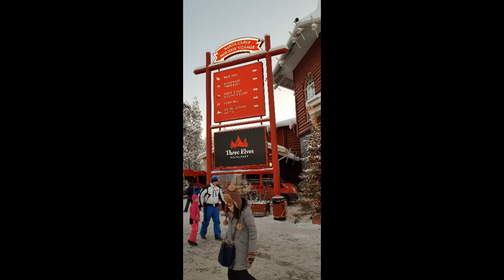Santa Claus Holiday Village and Artic Circle at LAPLAND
The Official Home Town of Santa Claus